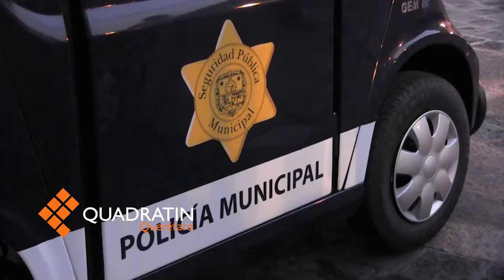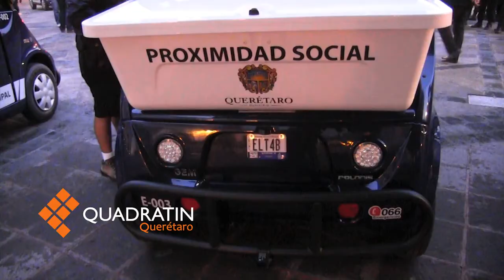Entrega Marcos Aguilar 10 patrullas eléctricas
Esta mañana autoridades municipales y estatales realizaron el acto formal de entrega de las patrullas que recorrerán el Centro Histórico.